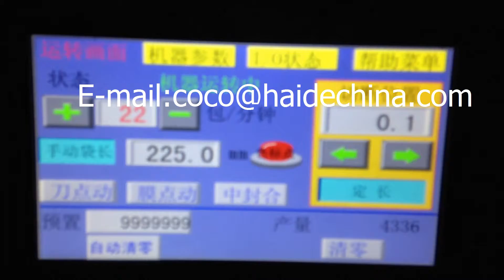automatic straw pack machine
Abby
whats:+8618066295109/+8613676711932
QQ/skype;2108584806